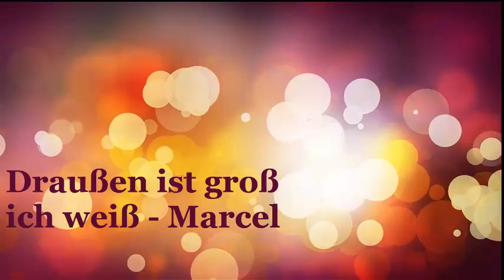Destruction of keschis Analena